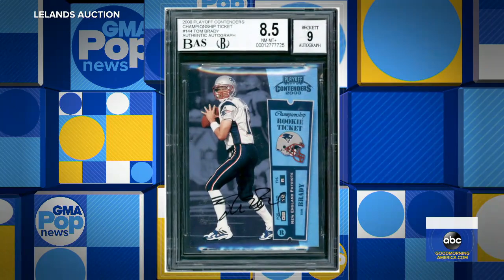Stars show off virtual backyard fashions during SAG Awards l GMA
2021 SAG Awards winners: 'The Trial of the Chicago 7,' 'Schitt's Creek' and 'The Crown' take top prizes